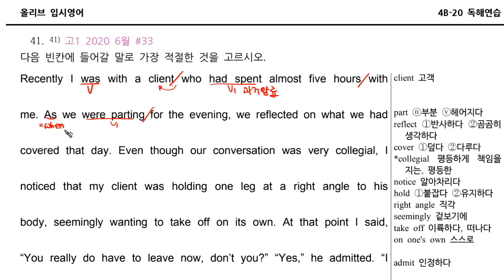4B 20 독해041